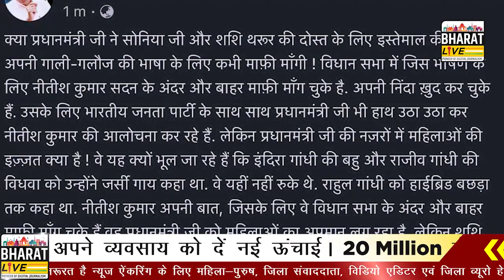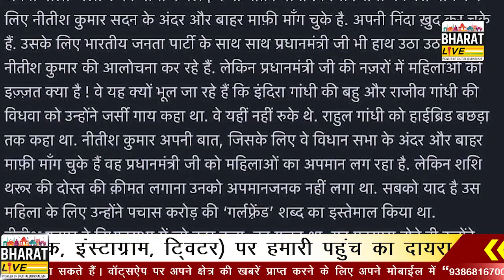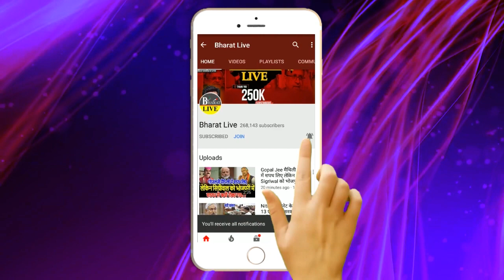ले लोट्टा! महिलाओं पर अभद्र बोल माफ़ी मांगने वाले नीतीश पर शिवानंद तिवारी ने तो गज़ब बोल दिया